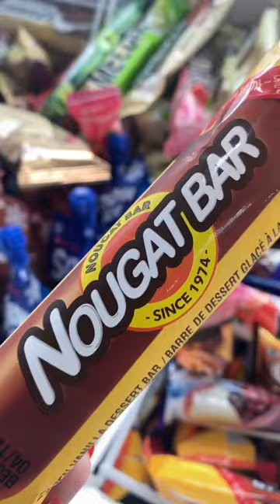Chocolate Nougat Bar🍦🍫 Icecream Yummy on a hot day 🌞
Nougat + Chocolate = 😋🍫🍦